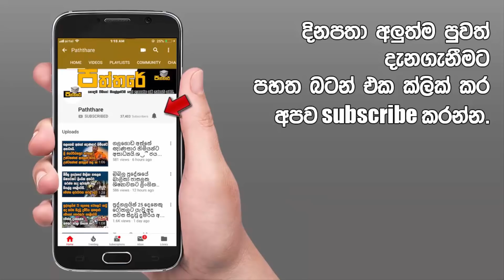මීතොටමුල්ල කුණු කන්ද නොසිතු ලෙස ඉල්ලමක් වෙයි.වසර දෙකක් ගතවූ පසු කිසිවෙක් නොඇසූ කතාව මෙන්න.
වසර දෙකකට පෙර මිතොටමුල්ල ප්‍රදේශය දැඩි කතා බහට ලක්වුනා.ඒ ලංකාවේ පමණක් නොව ලෝකයේ බොහෝ රටවල්වලත්.මේ ඒ පිළිබඳව තවත් අලුත් පුවතක්.